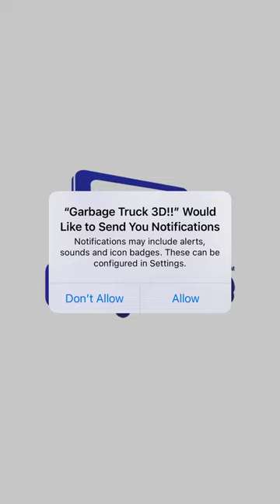Garbage Truck 3d game - It's Pure Trash! Gameplay Walkthrough Garbage Truck 3D Review (iOS-Android)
It's time to become the best garbage collector in the world! Collect the trash, upgrade your truck, and earn as much money as you can.

Upgrade your truck with vacuums, new claws and even helpful birds! Visit all the routes and collect all the garbage! Hours of fun and plenty to unlock!